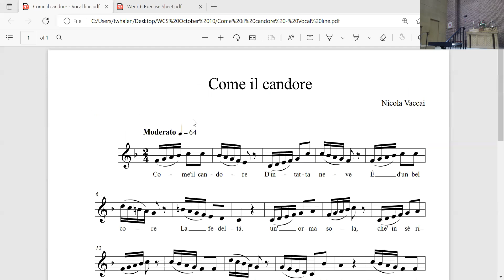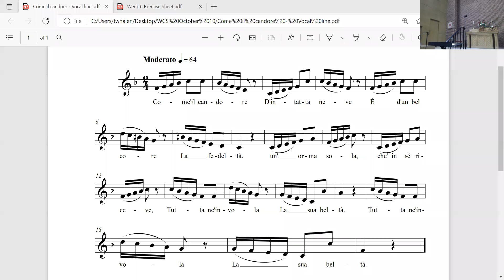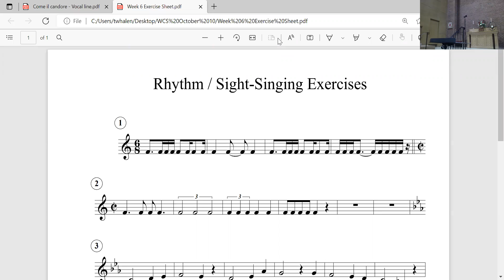WCS Rehearsal 10/10/22